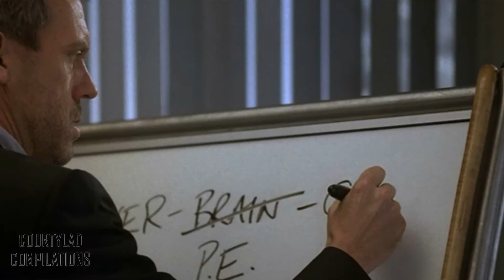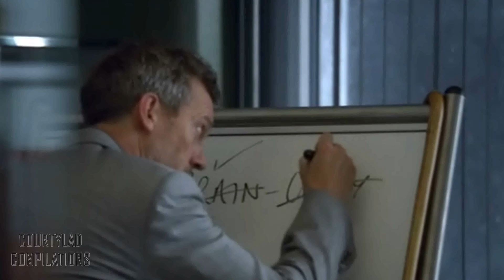Sarcastic Shorts DSW 23 PT1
Here is a medical show with a difference. Pure sarcasm surrounded by sick people. Hugh Laurie delivers lines in a dark and sarcastic manner that never fails to crack us all up. As we see in the bloopers compilation. he does go off script. So is it all down to Hugh and his personal wit or the writers skill. I personally think it's a mixture of both that has made this show what it is today. Enjoy :-)

These clips were taken from:
A warm welcome to my new subscribers and to those who are already in the COURTYLAD family... welcome back. To those who are new to the site...HI! Have a look around...stay a while and i hope you find something that you like. :-)

This channel is just a bit of fun. If you take these clips too seriously it's on you. Negative comments will be deleted. I have no time for negativity or trolls on this channel. If you don't like my clips...move on. We all have different tastes and i do try to make these clips entertaining. Constructive criticism welcome.